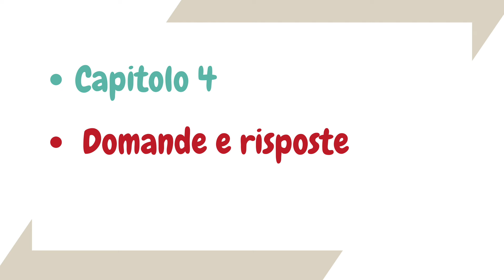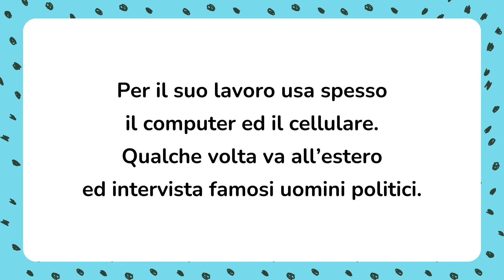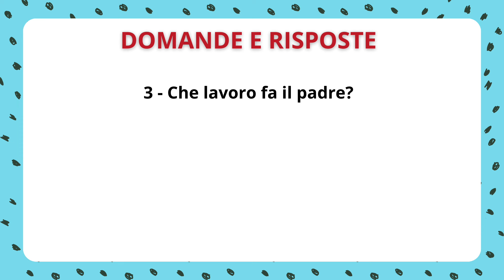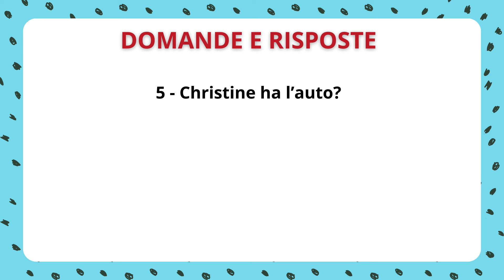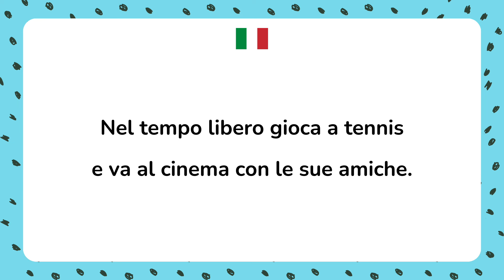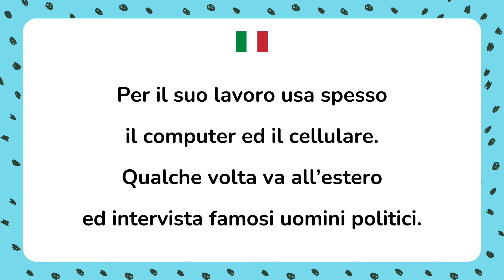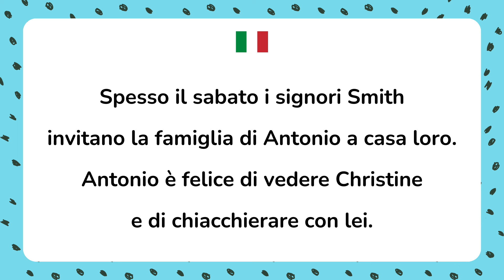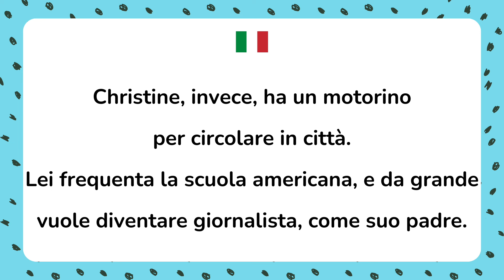CUENTOS EN ITALIANO (con traducción) - 4º CAPITOLO - "Antonio e Christine" -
Si te gusta mi trabajo y quieres apoyarme, puedes hacerlo a través de PayPal.
Mi nombre es @NadiaCancello2021

Cuarto capítulo del libro "Antonio e Christine".

Lectura en italiano, con transcripción y traducción.
Aprender italiano.
Aprender italiano fácil y rápido.
Aprender italiano básico, desde cero.